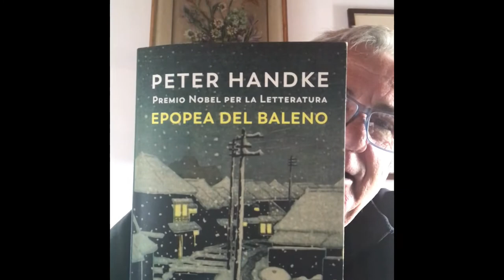PETER HANDKE - Epopea del baleno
Nuovo libro di HANDKE con interventi degli anni ‘80 - ‘90